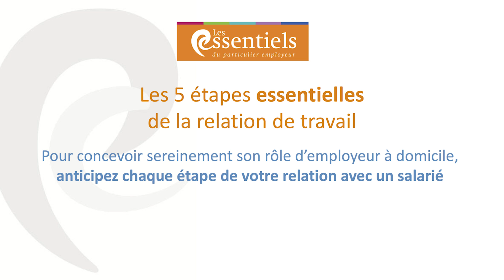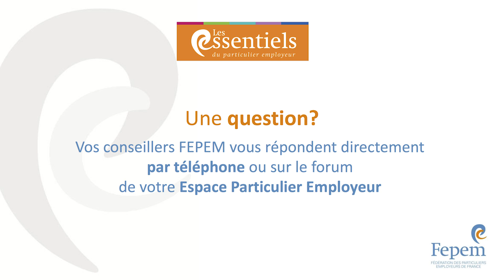Les 5 étapes essentielles de votre relation de travail avec Anne-Laure